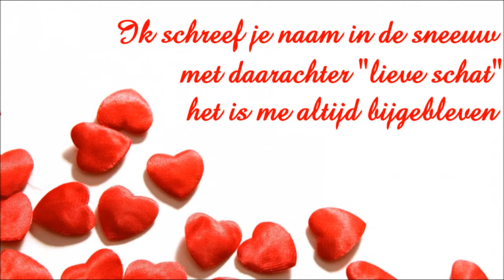OOG Ochtendshow 14 02 2014 Valentijnsgedicht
In de uitzending hadden we een item, waaruit bleek dat de Stadjers niet zoveel aan Valentijnsdag deden. Dat vróeg natuurlijk om een stukje Valentijnsdagbeleving door de altijd vrolijke en romantische Ochtendshow crew!

Rick draagt daarom dit gedicht voor in de uitzending, met dank aan Saya Bruil uit Doetinchem voor de tekst.
Rick deed de geluidsmontage en videovormgeving.